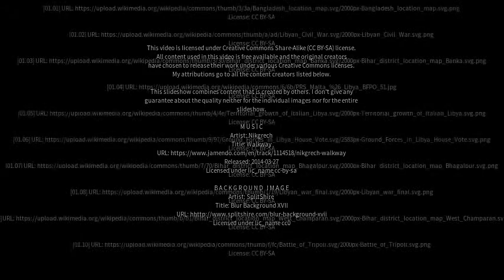Best places to visit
Best places to visit - Ghoga (India) Best places to visit - Slideshows from all over the world - City trips, nature pictures, etc.